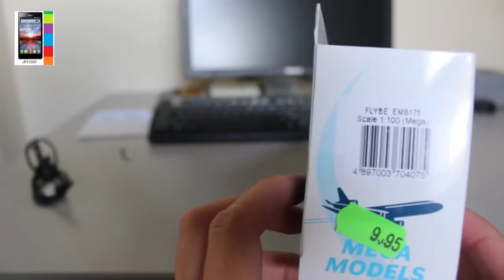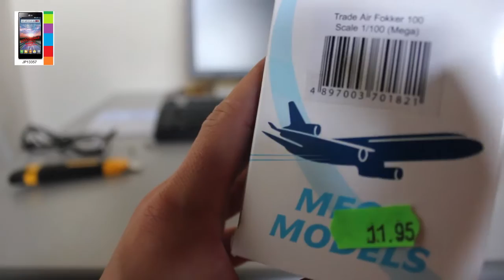unboxing Flybe Embraer 170 & sunadria fokker 100 PPC models